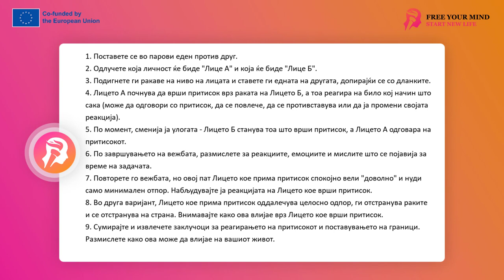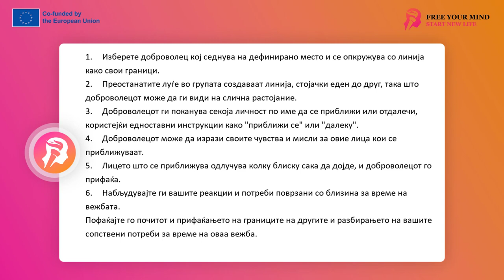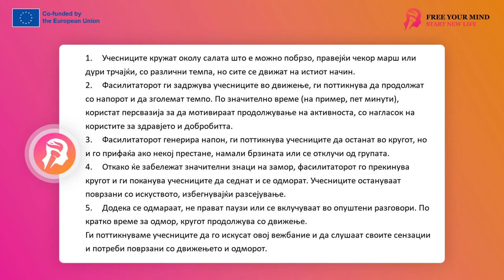FYM - Поставување граници во односите 10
поставувањето граници е важна вештина
помага да се живее во хармонија со себе, да се намалат тензиите, да се градат односи кои ни служат, да генерираме резултати и да водиме значаен живот
поставувањето на границите има свој почеток внатре, информациите во форма на емоции, мисли, чувства на потреби, се додека се читаат внатрешно, тоа може да биде основа за надворешно поставување граници во односите со себе, во односите, во групата и во светот
затоа самосвеста е основа за поставување на граници во различни ситуации
Вежбите што ви ги презентираме подолу опфаќаат различни аспекти на поставување граници и ве повикуваат да ги научите во режим на групна работилница.
Вежба: Туркање
вежбајте проверете што ќе се случи ако
вежба да се прави во парови
препорачливо е инструкторот да ја демонстрира почетната позиција со волонтер
понатамошно водење на учесниците, следните елементи од вежбата ќе бидат соопштени во текот на курсот од страна на наставникот
луѓето стојат еден спроти друг во парови, се согласуваат кој е лицето А, а кој е лицето Б, ги креваат рацете до висината на лицето и ги потпираат рацете еден на друг, стојат еден спроти друг, дланките се допираат
лицето a мора да ги притисне рацете на лицето b
Лицето b треба да реагира во хармонија со себе (одговор со притисок, да се повлече, да се спротивстави, да ја промени својата реакција во зависност од тоа како ја перципира ситуацијата)
тогаш има промена на улогите во парот, лицето b е туркачот
потоа поканете ја групата да анализира, да погледне што се случува.
истражете го одговорот на притисок - главно отпор, што предизвика поголем притисок
истражете ги оние односи каде што немаше отпор - туркачот ја премина линијата на притиснато
истражете ја ситуацијата кога двете страни се наметнуваа посилно и ниту една не попушти - конфликт
погледнете ги емоциите и мислите што се појавија во текот на оваа задача
забележете ги реакциите што сакавте да ги преземете, но се одлучивте против поради некоја причина